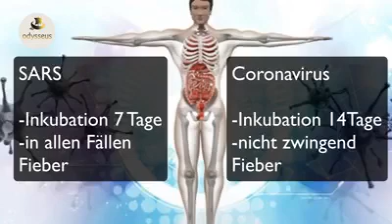Corona virüsü ve belirtileri. 26.01.2020 recep okumus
Corona virüsünün yayıldı ülke ve belirtileri